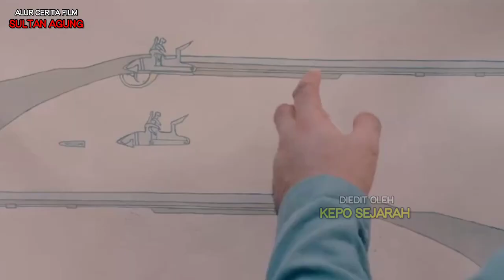INILAH SOSOK RAJA MATARAM YANG DITAKUTI OLEH BELANDA!! - Alur Cerita Film Sejarah (Sultan Agung)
INILAH SOSOK RAJA MATARAM YANG DITAKUTI OLEH BELANDA!! - Alur Cerita Film Sejarah (Sultan Agung) Part 2

Sinopsis :
Film Sultan Agung: Tahta, Perjuangan, Cinta menceritakan kisah Raja ke-3 Kerajaan Mataram yang berjuang menyatukan kembali para adipati yang tercerai berai akibat fitnah VOC
Dikisahkan Raden Mas Rangsang harus segera menaiki tahta sebagai raja setelah ayahnya Panembahan Hanyokrowati wafat. Menjadi pemimpin kerajaan besar di usia remaja bukanlah hal yang mudah.
Saat dewasa, Sultan Agung mulai menunjukan taringnya sebagai raja ketika VOC membuat gaduh dengan mengadu domba para adipati.
Para adipati yang berkuasa dibawah kerajaan Mataram mulai tercerai berai dan Sultan Agung pun harus berjuang menyatukan mereka kembali.
Sultan Agung semakin berang ketika VOC mengkhianati perjanjian dengan membangun kantor dagang sendiri di Batavia.
Sultan Agung lantas menyatakan perang terhadap VOC dan menyerang bentengnya di Batavia. Penyerangan ini juga bukan hal yang mudah karena diwarnai dengan pengkhianatan oleh beberapa pengikut Sultan.
Mampukah Sultan Agung memenangkan perang melawan VOC? Temukan Jawabannya dalam Full Part Alur Cerita Film Sultan Agung.
Kepo Sejarah adalah sebuah channel yang menyajikan berbagai konten bertemakan sejarah ( khususnya di Indonesia ) yang dikemas dengan menarik sehingga mudah dipahami oleh para penonton. Selain itu, kami juga menyajikan rangkuman alur cerita dari film-film sejarah/perang Indonesia. Isi sebagian besar konten dalam channel ini diambil dari berbagai sumber terpercaya tentunya kredibel yang sudah ditelisik terlebih dulu untuk disajikan sebagai bahan tontonan penambah wawasan, pengetahuan serta hiburan.

KAMI MOHON JANGAN TELAN MENTAH-MENTAH INFORMASI DARI KAMI! CROSS CHEK DULU. JADILAH NETIZEN YANG BUDIMAN DAN KRITIS!!

Semoga bermanfaat!